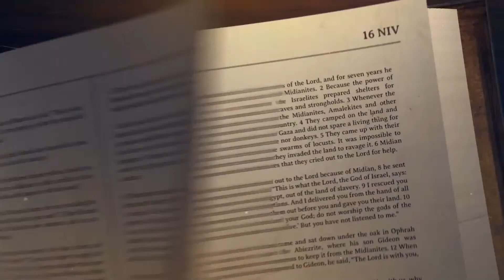"Don't Judge" - Romans 2:1-3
Looking for a thought-provoking message that challenges our tendency to judge others? Look no further than Pastor Jimmy's latest sermon on Romans 2:1-3! In this powerful passage, we're reminded that before we cast judgment on others, we must first examine our own hearts and actions. Failure to do so can lead to condemnation, hypocrisy, and a false sense of security. So tune in and let Pastor Jimmy guide you through this important lesson on humility, self-reflection, and true righteousness. Don't miss out on this eye-opening message!

00:00    Intro
05:16    "You must not judge"
11:56    It brings condemnation
17:08    It reveals hypocrisy
22:09    It gives false security